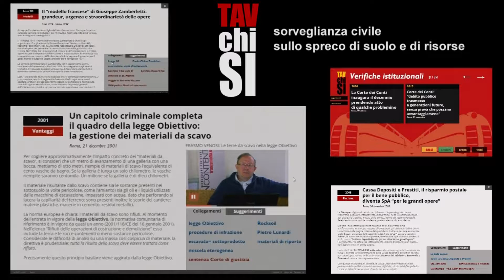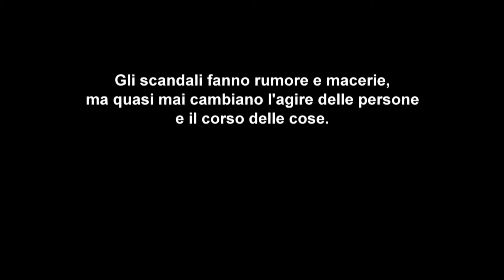Tav Chi Sì -- Trailer II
Trailer dell'edizione riveduta Tav Chi Sì, 2017. Pubblicato da Trancemedia.eu il 2 dicembre 2017 con nuova colonna sonora grazie alla cortesia di Didier Herisson e alla cortesia di E's Jammy Jams.